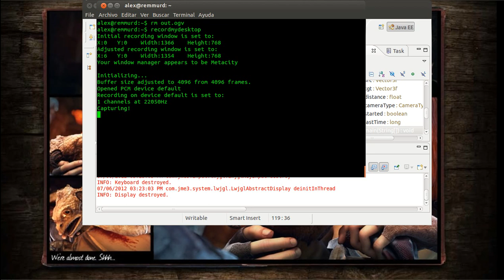Misterios de Munrrael 3D